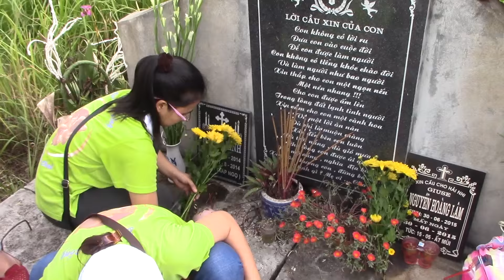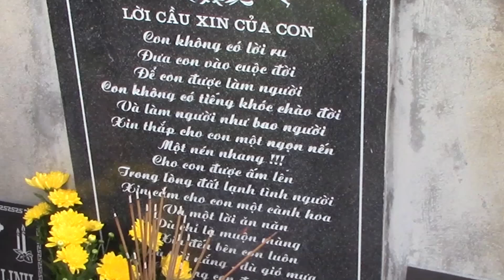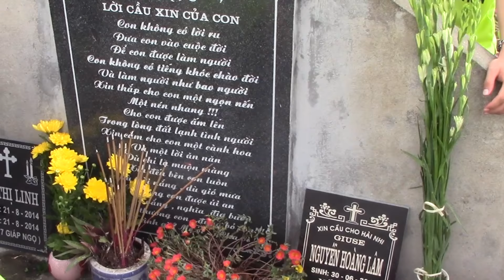Trung Thu với các thai nhi vô tội